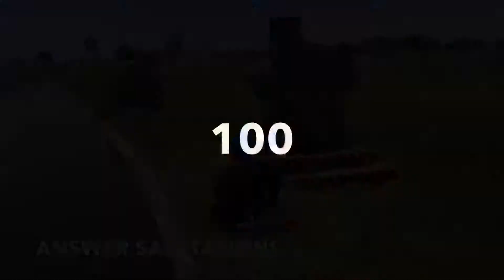THE ANSWER WORKOUT- DAY 14 ROAD TRIP